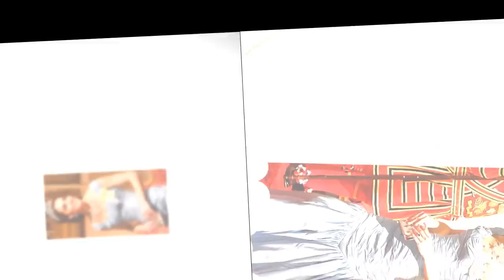Prince William is scared when Kate gets a terrible curse when she wears Diana's diamond crown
Dazzling duchess! Kate glitters in Diana's diamond tiara as she and William join the Queen for a lavish state banquet held in honour of the visiting Dutch royals.